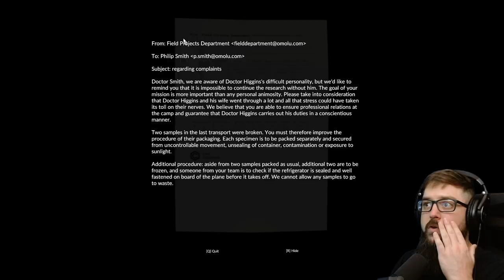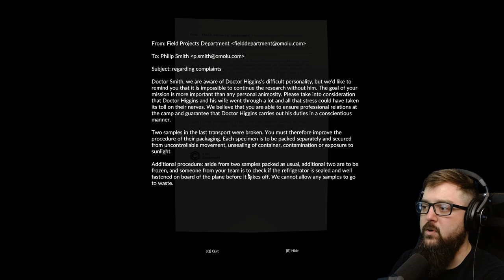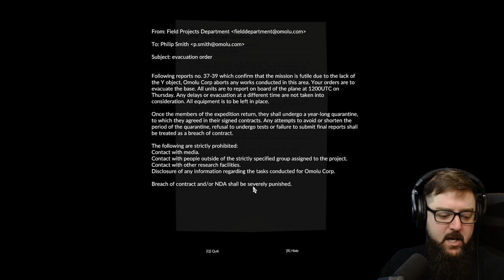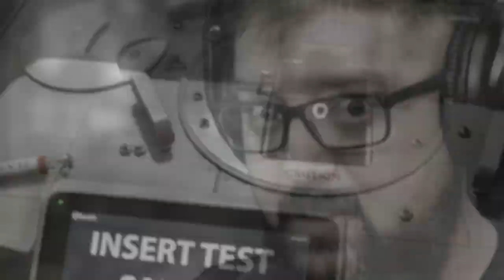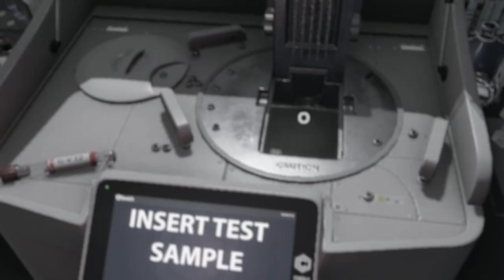WE FOUND SOMETHING!!! | Green Hell | Episode 10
Using the key from the last episode, we make our way into the locked building at the airstrip.  What we find inside will lead us on a journey that I did not expect...